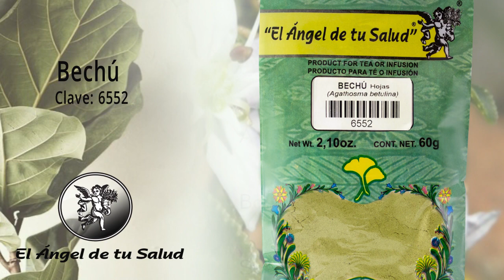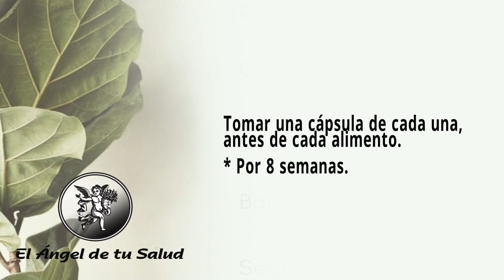FÓRMULA HERBOLARIA PARA TRATAR DOLOR PARTE INFERIOR IZQUIERDA DEL ABDOMEN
Rodrigo Mondragón, La Voz del Ángel de tu Salud, nos platica sobre:  HUIZACHE

Facebook: El Ángel de tu Salud México